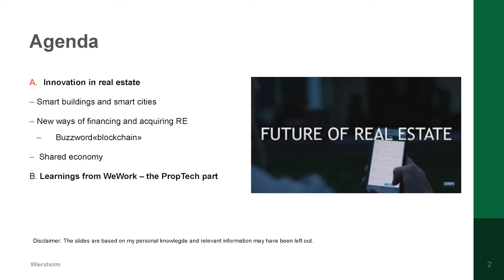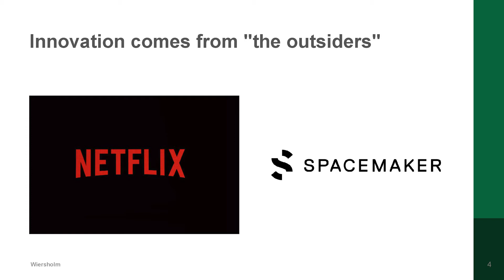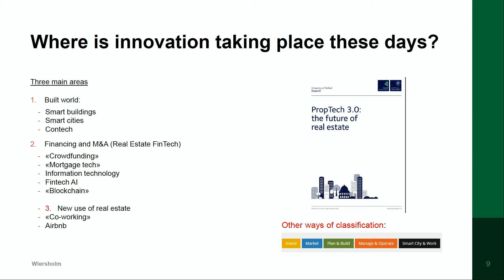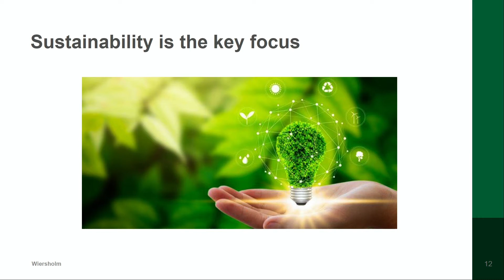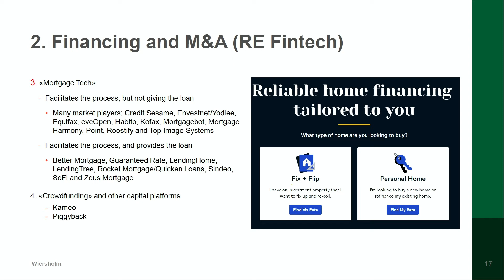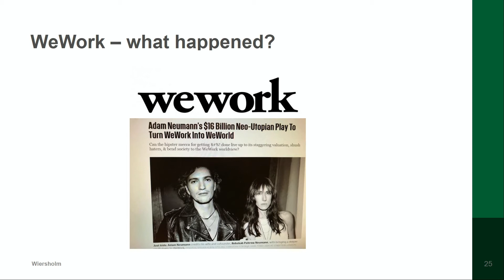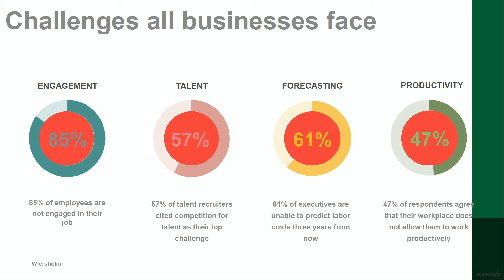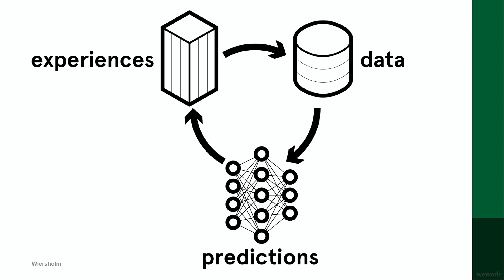Keynote: Proptech 3.0 | Air Summit | Proptech Norway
Henrik Botten Taubøll, Co-founder Proptech Norway and Managing Associate at Wiersholm.

Proptech Norway founder, Henrik Botten Taubøll, kicked off the event with a keynote about the future of the Proptech industry, innovation and the effects of Covid.